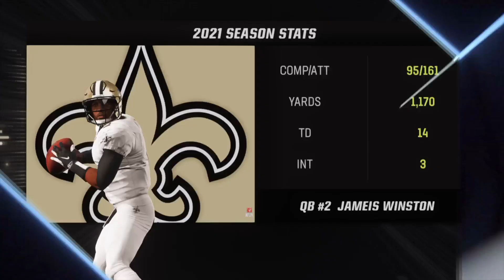Madden NFL 23 Full Match - New Orleans Saints vs Minnesota Vikings - Simulation